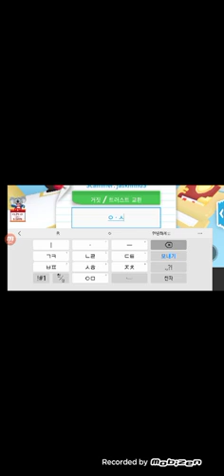[양준서의 게임] 입양하세요 거래 자격증 받기